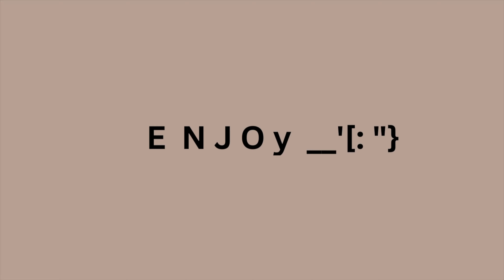CALISTHENICS IN MY BASEMENT| BIGGER BACK|STRONGER UPPER BODY| AT HOME WORKOUT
Welcome or Welcome back to more fruitful content of fitness and mass authenticity of me. In today's video I bring my favorite upper body workout, which will in fact give you everything you need to be successful achieving your fitness goals.